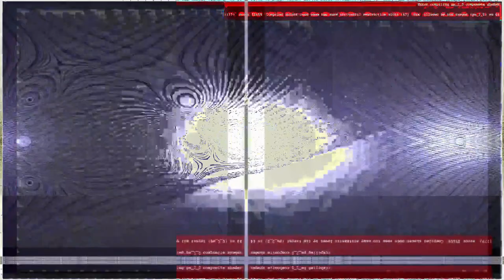[EPILEPSY WARNING] Movie 24 01 27 12h07m06s